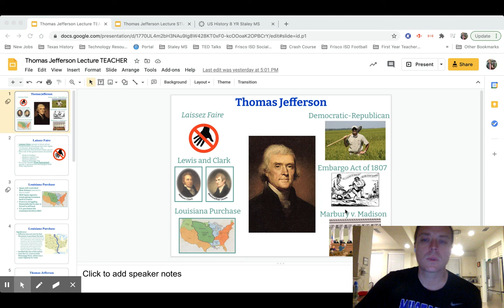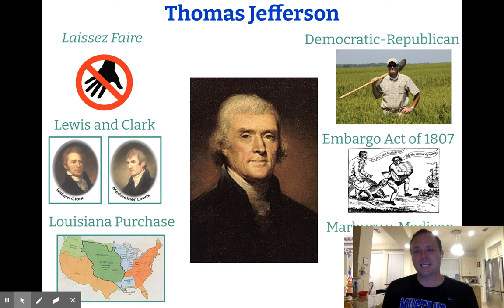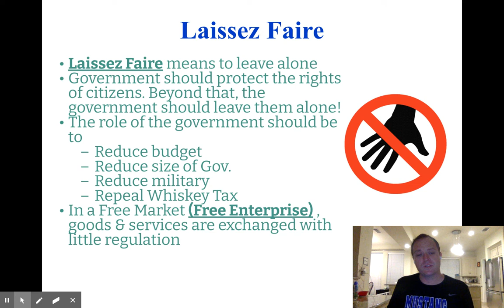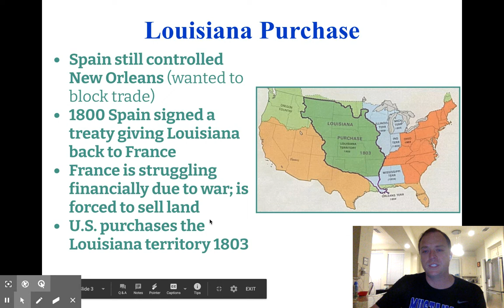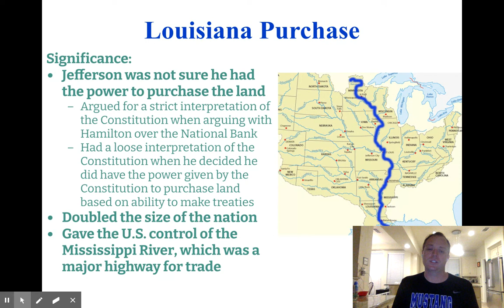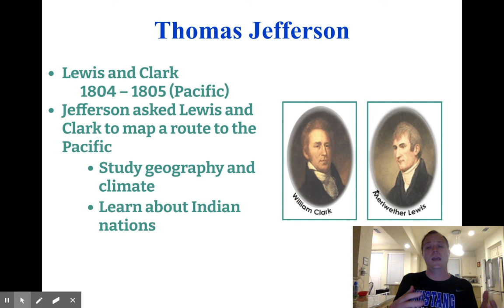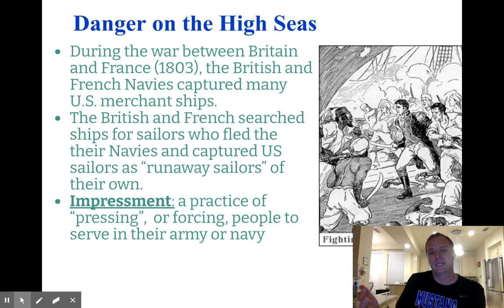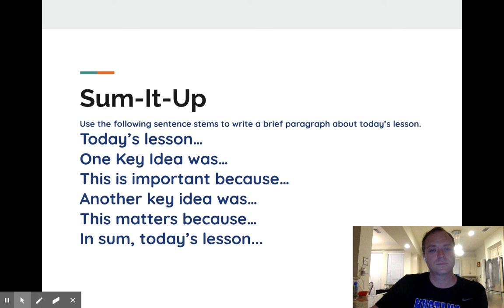Thomas Jefferson Lecture